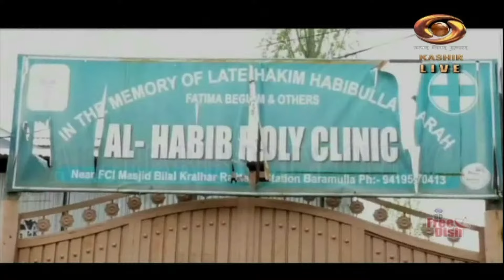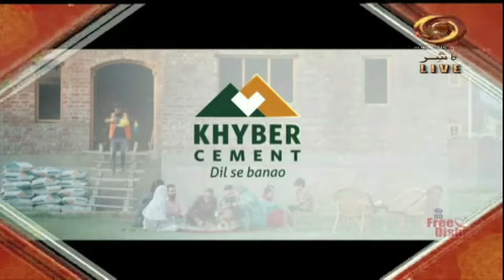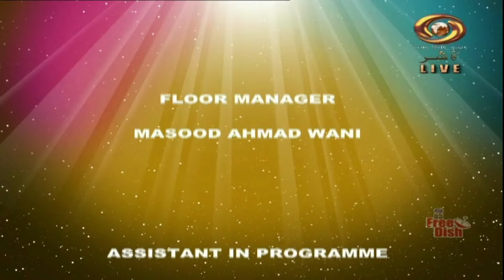Good Morning J & K" | 12/07/2024